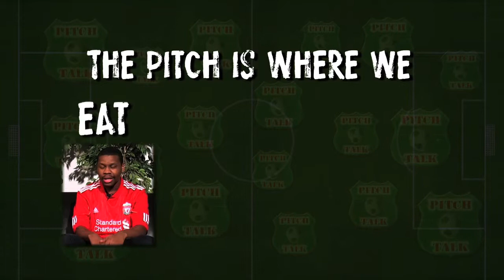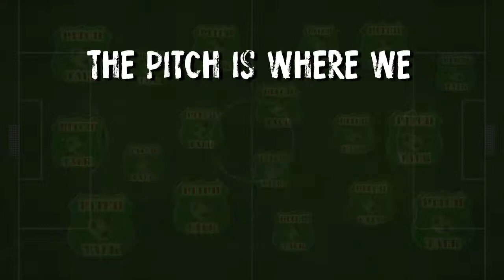Pitch Talk 17-03-2014 - Bradford City Disability FC info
We at Pitch Talk on our 17th March 2014 show gave some information about Bradford City Disability FC & discussed ASDA Keighley becoming their newest community partner.

For info on BDFC visit -

Join us LIVE every Monday night on Youtube LIVE
(keep an eye on the links below & our Google+ page for show listen links & info)